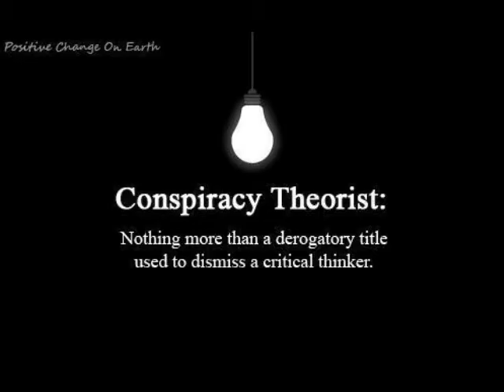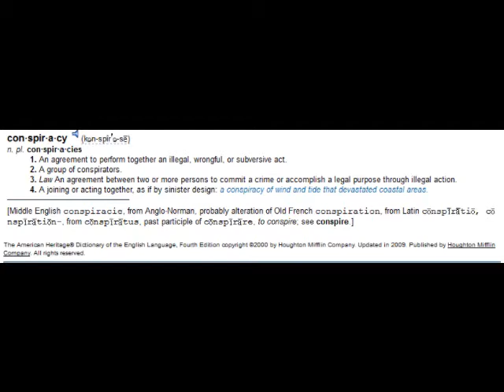"Conspiracy Theory?"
Maybe we need a better term? I'm concerned, by using the word, "theory," we're adding to the confusion of that definition, which is really confusing people about the theory of evolution?

I thought of this because of a post in "Occupy the EPA" on FaceBook.
I'm linking it here. Please don't be mean to them, if you post. I'd like to have a real conversation with them on this subject. And with you, too.